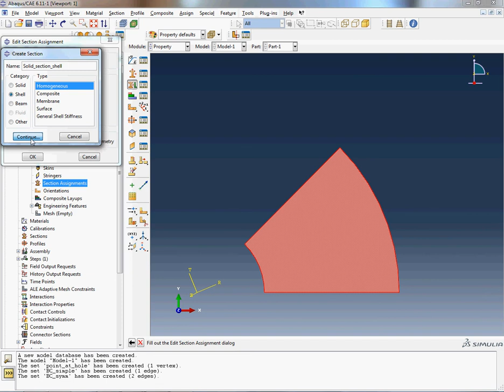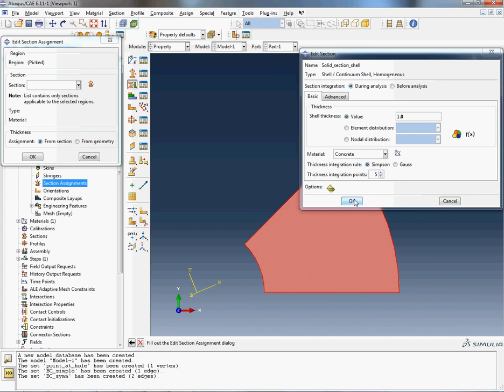part4_SectionAssignment_and_Materials.avi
Part IV - instructions for section assignment and material definition